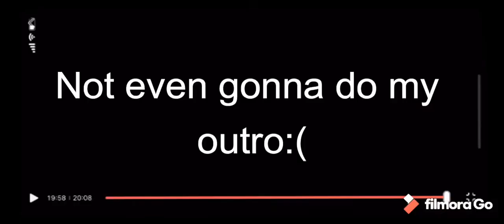Sanhok Adventures episode 3